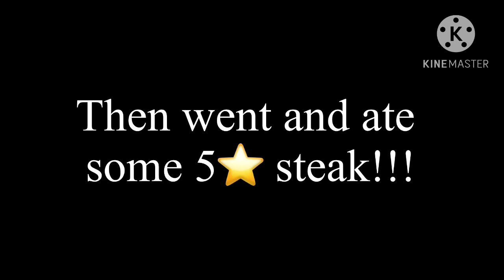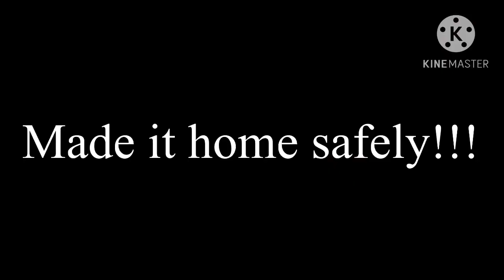Shooting guns in Colorado!!!￼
Going to Colorado with my bae!!!